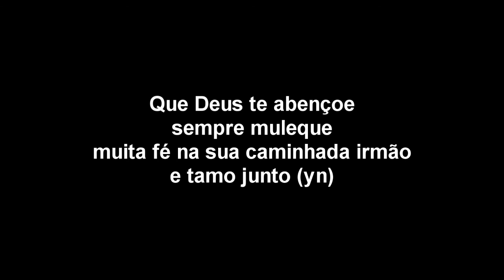Jocimar R. - Parabéns Paulinho Rocha [FREE STEP]